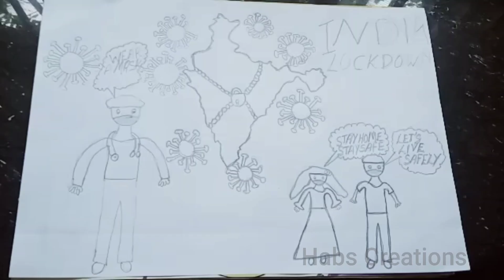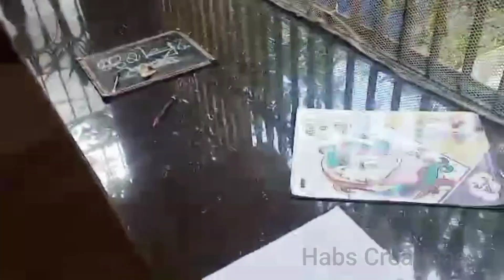Amazing drawing ||Code 110